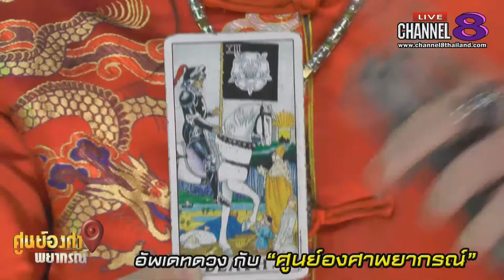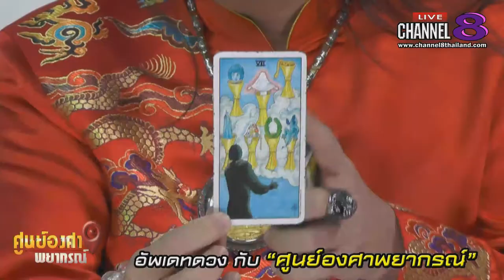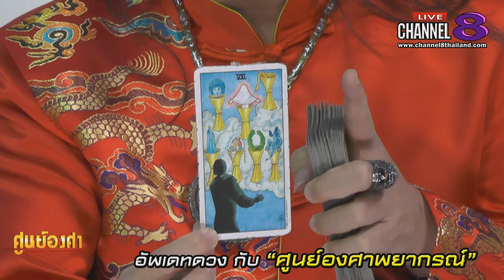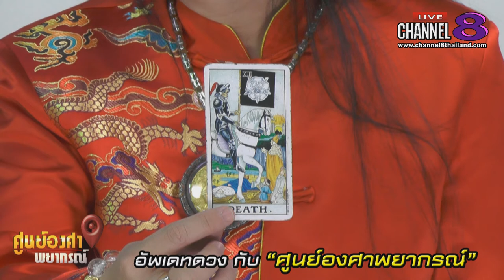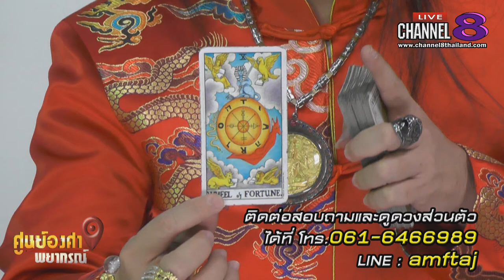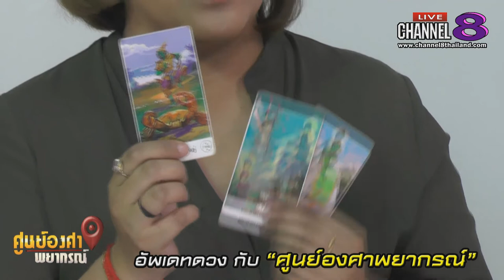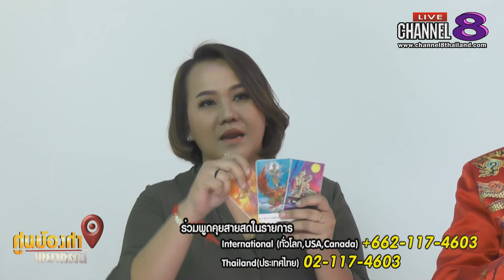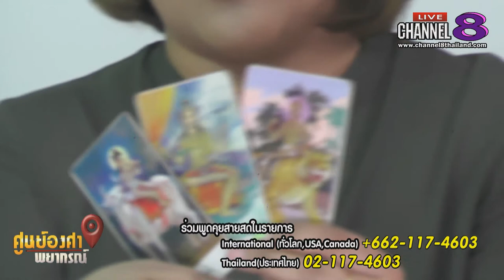Channel8Thailand : ศูนย์องศาพยากรณ์ 15-02-62 : การออกนอกสถานที่ของ 4 นักพยากรณ์